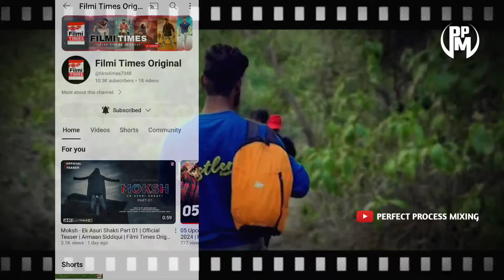Moksh : Ek Asuri Shakti New Webseries | Coming Soon | Telly Only | Perfect Process Mixing